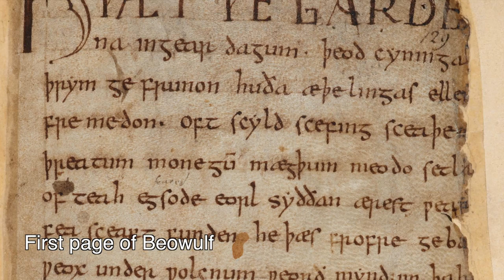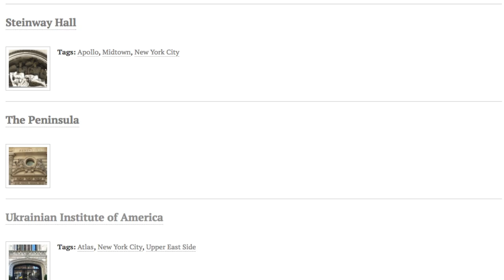Who Are They: Jared Simard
We learn a bit more about Jared Simard, recent graduate from CUNY Graduate school and digital classicist in love with poetry and politics.

*Audio*
 - “SCS Intro”
   by Erik Shell
   unpublished

*Photo/Video*
 - “Beowulf Cotton MS Vitellius A XV f. 132r”
   from the Nowell Codex
   public domain